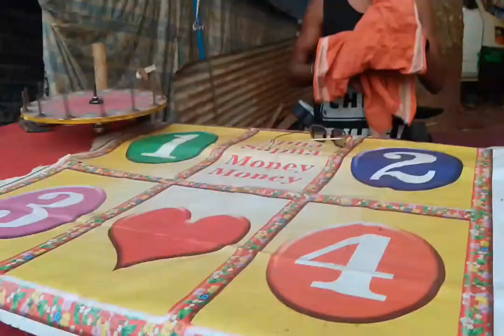ଖୁଡ଼ୁକୁ ମଣ୍ଡେଇ 🎈Khuduka Mela//Raighar||Gopinath Vlog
Mera Channel hai Gopinath Vlog
village Mela
Aadibasi mandei
Aadibasi Traditiona
Khuduka Mela
Gondwana Culture
mela
Santosh Kunjam
Gopinath vlog
raighar
odisha

में अपना रियल लाइफ स्टाइल का वीडियो अपलोड करता हूं
Daily Video
 travel vlog,
village vlog,
daily hard work vlog,
Mera YouTube Channel
आप का प्यार हामेसा रहे !

Gopinath vlog
village vlog
travel Vlog
friends vlog
daily Vlog
desi vlog
Gondwana custom